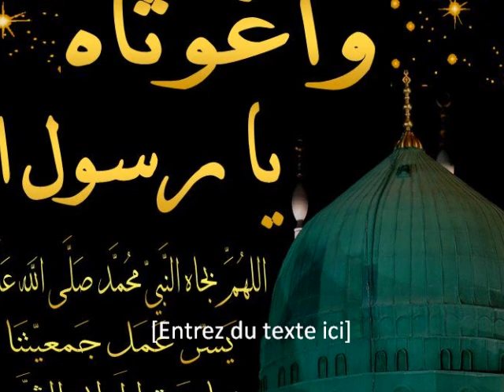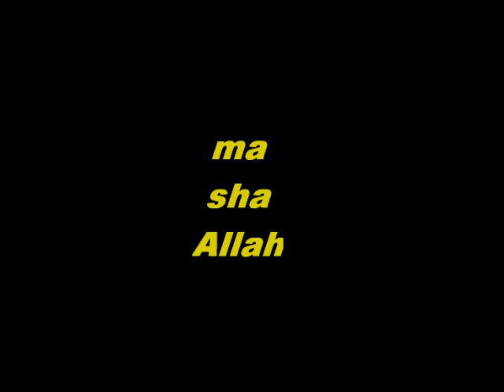Anasheed en Anglais --A very Beautiful Nasheed